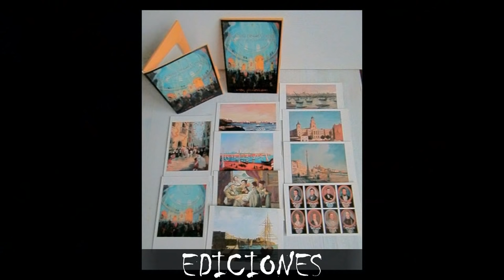ARTES PLÁSTICAS PARA LA VIDA. Creación y Asesoramiento para Proyectos de Arte.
CREATIVIDAD AL SERVICIO DE INICIATIVAS PRIVADAS Y PÚBLICAS. PROYECTOS DE DECORACIÓN, OBJETOS DE ARTE, DIDÁCTICA Y MUCHO MÁS.

 Musika:    Composición musical